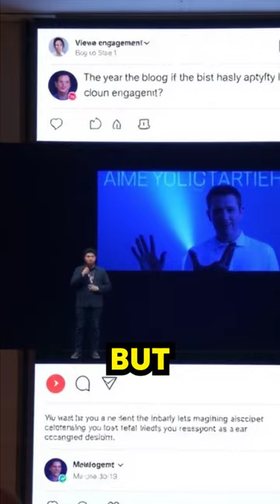Why No One Told Me About Vidwiz?! Unlock The Magic!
Unlock the magic of Vidwiz and get ready to join the fun!